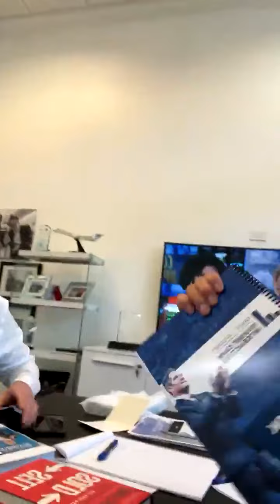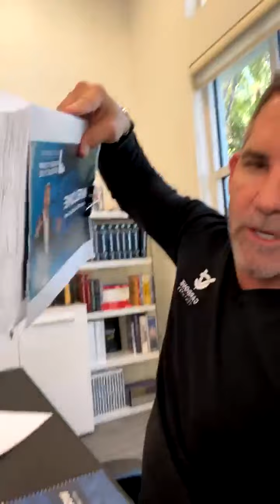This Is How You SUSTAIN Work Ethic CONSISTENTLY & NOT Get Burnt Out! - Grant Cardone Live Motivation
Grant Cardone
CEO & Fund Mgr 1.7B AUM
21 Best Selling Books & Biz programs
Creator of 10X Movement, CardoneU
Father & Husband
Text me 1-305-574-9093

First 5 Minutes of Automated Transcript:
00:07
yo
00:07
let's do some q a real quick get
00:09
everybody rocking on a thirsty huh
00:11
money and marketing anything money and
00:14
marketing
00:15
let me know what you want to know how
00:17
can i help you grant cardone here you
00:20
guys know who i am i'm coming to you all
00:21
the time
00:23
helping you out careers edgar vicus how
00:26
y'all doing what's happening i'm in my
00:28
offices in miami today thank you
00:31
how do you get the boot camp grant
00:32
00:34
or dm yes if you want the three-day
00:36
coaching this weekend
00:38
yoga dm me the word yes
00:41
uh lemur the goat of all time what you
00:44
see in me is in you my friend
00:46
let's keep it real reggie gene hi how
00:49
you doing how you doing reggie gene
00:51
what's
00:51
up uh i got some people that want to
00:54
come in here and talk to me
00:55
antoine with antoine
00:59
what's good bro from franco how you
01:01
doing
01:02
john t ty smith 21 hi
01:05
what's up hope you guys are doing great
01:07
today it's thursday afternoon tomorrow
01:09
we start our three-day coaching
01:11
right here in miami i'll send it to you
01:14
just dm me yes
01:15
three days of coaching on money finance
01:17
prosperity abundance
01:19
how to turn zero into a million dollars
01:21
i'll show you the exact
01:23
exact exact strategy i've used to do it
01:26
in my own life
01:27
uh dm me the word yes if you want to
01:29
join we'll be talking about money
01:30
marketing and execution
01:33
how to stay motivated how to have a
01:35
million dollar
01:37
or 10 million dollar or billion dollar
01:39
attitude
01:42
and um dm me the word yes
01:46
dm me the word yes if you want to come
01:48
in person you want to be at the boot
01:50
camp is that what you're talking about
01:52
natty talking about people coming in
01:55
person
01:56
uh if you guys we're doing a pri an
01:59
exclusive
02:00
coaching this weekend friday saturday
02:03
and sunday if any of you want to come to
02:04
miami and be part of the physical
02:06
what's up gc yo what's going on girl
02:09
what's up so if anybody wants to buy any
02:11
tickets to come in person
02:14
they can come to the office right now we
02:16
have one set up for july
02:17
we have one set up for september yeah
02:20
but let me let what i'm talking about
02:21
right now
02:22
is this weekend yeah that too so can
02:24
they
02:25
how many spots do we have for this
02:27
weekend maybe five yes
02:29
we still have some offers available for
02:30
that okay so
02:32
uh make sure you can call the office
02:36
if you want to come in person you don't
02:38
want to do it virtual
02:39
and you want to sit in the baller
02:41
section um
02:42
and watch this this is basically going
02:44
to be a room full of video cameras
02:46
where i communicate with you guys
02:48
interactively so um
02:50
tell them how to contact you yeah you
02:52
guys can either message me here nadio g
02:54
or you can call into the office
02:58
02:59
also put my phone number down below you
03:02
guys can text me whatever's easier for
03:03
all of you guys
03:04
yeah ask for natty and she'll hook you
03:06
up uh we got five maybe six spots where
03:09
you could come live
03:10
uh thank you buddy thank you and then
03:14
uh everybody else by the way if you dm
03:16
me the word yes
03:17
dm me the word yes i'll get you a 97
03:22
option three full days me the entire
03:25
three days
03:26
uh and we're going to coach you using
03:29
video technology you'll actually
03:31
interact with me
03:32
i will see you adriana i will see you
03:36
in the room the audience will see you in
03:38
the room
03:39
and then we'll actually interact with
03:41
one another you'll meet some
03:42
freaking awesome people three days i
03:45
cover
03:46
marketing
03:49
uh let me see where my book is
03:52
oh man it's not here uh
03:55
[Music]
03:57
it's a book about this thick that we'll
03:59
be covering over three days on money
04:01
finance prosperity abundance affluence
04:04
how to get into those states that's
04:05
friday saturday how to market yourself
04:08
whether you're in argentina or illinois